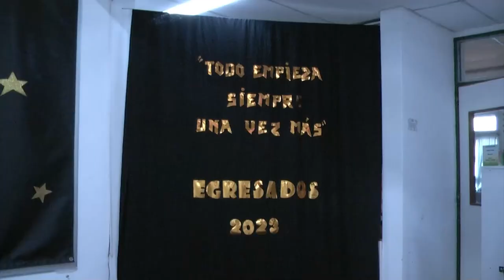JARDÍN N°909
ACTO DE EGRESADOS 2023